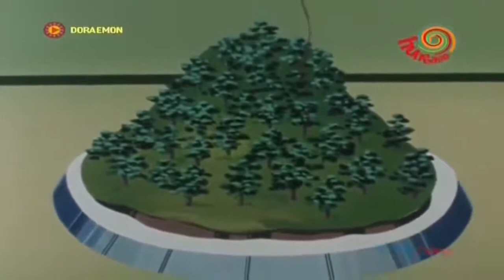Doraemon in hindi-----Miniature garden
Doraemon is a Japanese manga series written and illustrated by Fujiko F. Fujio. The series has also been adapted into a successful anime series and media franchise. The story revolves around a robotic cat named Doraemon, who travels back in time from the 22nd century to aid a boy named Nobita